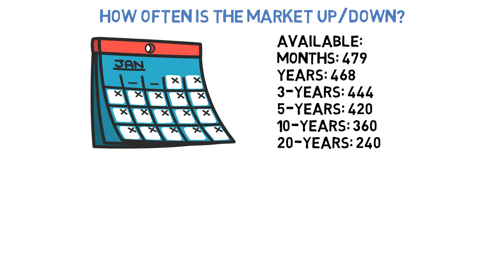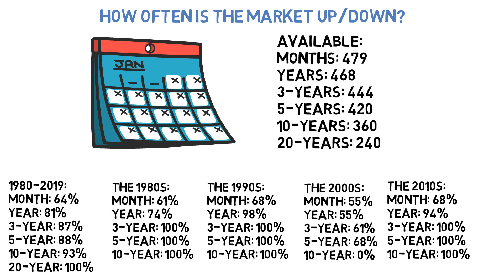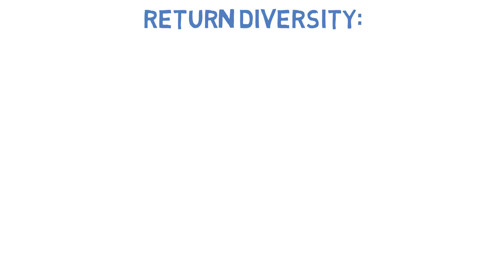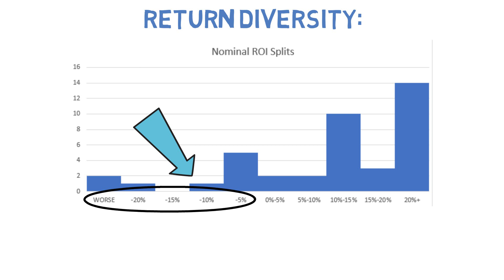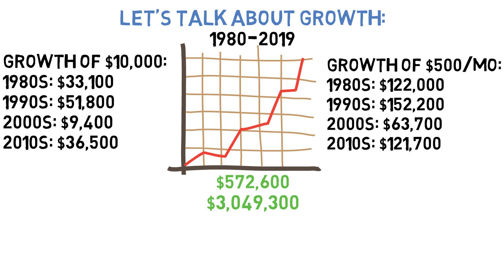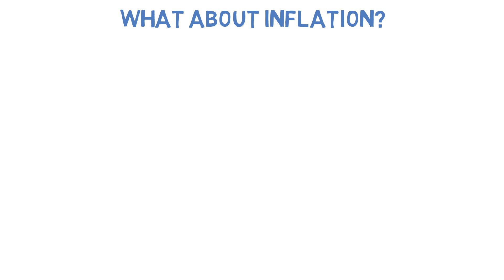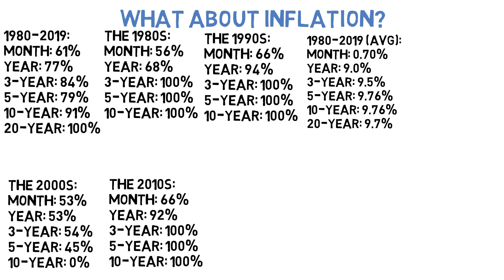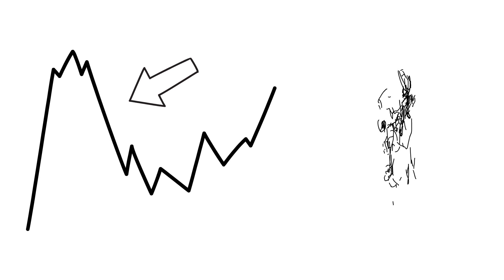What To Expect When Investing In The Stock Market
In the stock market, bears follow bulls and bulls follow bears... don't let it spook you. This sort of thing is perfectly normal when it comes to investing in the stock market for the long-term. Thankfully, as we'll explore today the most common outcome when investing in the stock market is a widely positive one. Let's discuss what you can expect when investing in the stock market.

BOOKS & EDUCATIONAL RESOURCES:
📺 Skillshare (Affordable Online Video Classes)